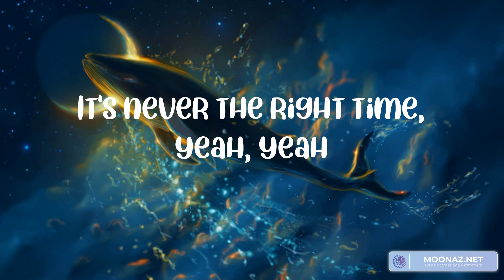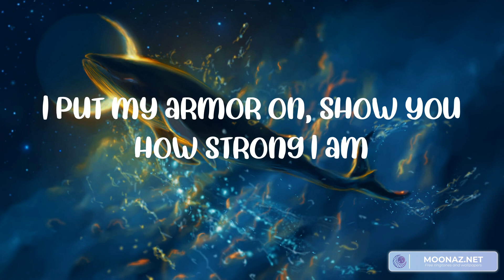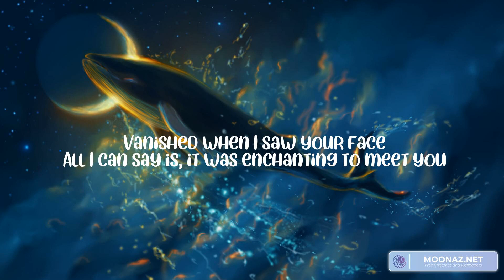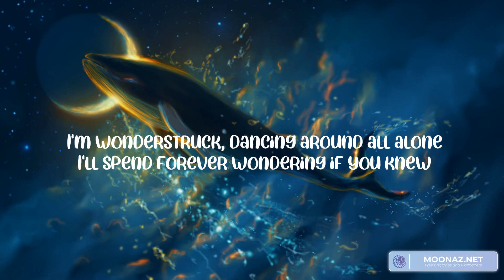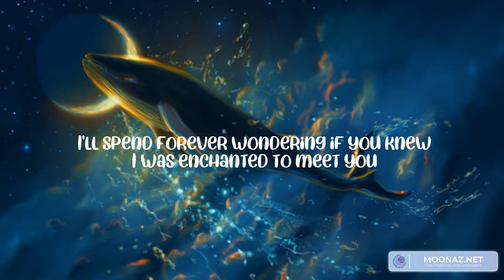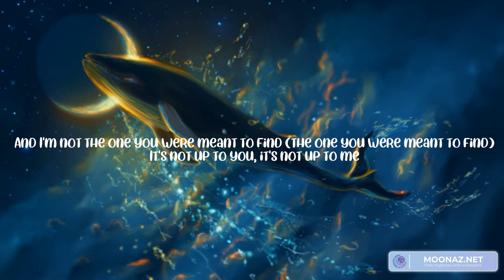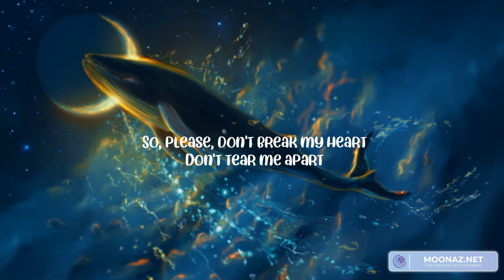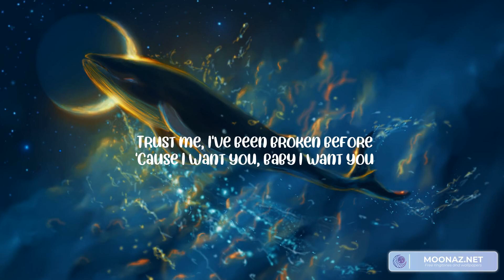Unstoppable (Lyrics) Sia, Taylor Swift, James Arthur, Ali Gatie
Lyrics:
I'm unstoppable
I'm a Porsche with no brakes
I'm invincible